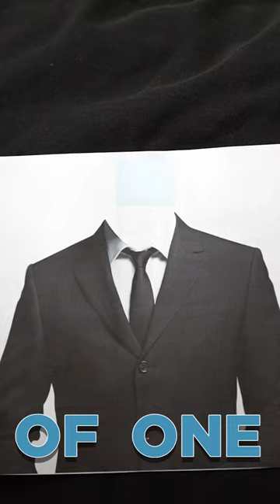Easiest Way To Make Your House Nicer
I guarantee your parents/guardian did this too.
Originally a standup joke now turned into a video